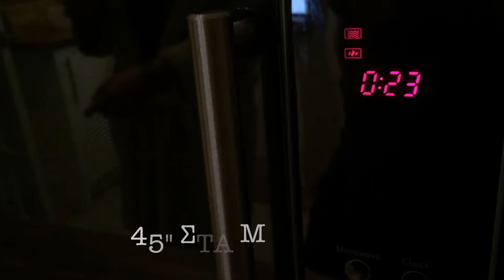Εύκολη συνταγή για μωσαϊκό (κορμός σοκολάτας) από το Εat and Treat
Συνταγή για μωσαϊκό (Κορμός Σοκολάτας):

350 γρ μπισκότα επιλογής
250 γρ. βούτυρο
100 γρ. ζάχαρη
2 γεμάτες κουταλιές κακάο
λίγο κονιάκ
λίγο γάλα

Αντί για κονιάκ αντικαταστήστε με άλλο υγρό της αρεσκείας σας (είτε χυμό πορτοκάλι, είτε λίγο παραπάνω γάλα).